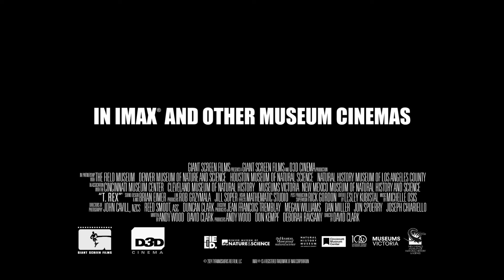T. Rex 3D - Coming To The Kramer IMAX Theatre on June 27th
For more than a hundred years, dinosaurs have inspired and thrilled audiences, but among them towers a king — a tyrant lizard king.

Working with top tyrannosaur scientists, a coalition of natural history institutions, and pioneering paleo and visual effects artists, GSF’s original giant screen production on this iconic dinosaur—and its carnivorous Cretaceous cousins—aims to be the most dazzling and accurate T. rex documentary ever made.

With hat tips to famous specimens, landmark discoveries, and wild cinematic depictions over the last century, the film will explore the interplay between speculation and evidence, and reveal how the process of science refreshes and reimagines our understanding of this legendary dinosaur.